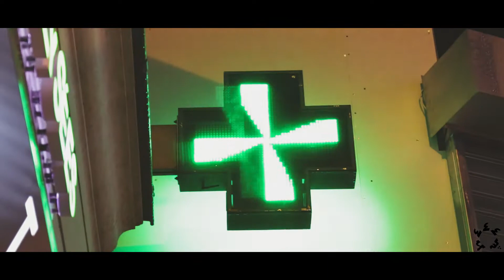HEEEMDAZE: PARISDAZE PT. II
shotbyheeem Shot and Edited By AuDiOHeeem